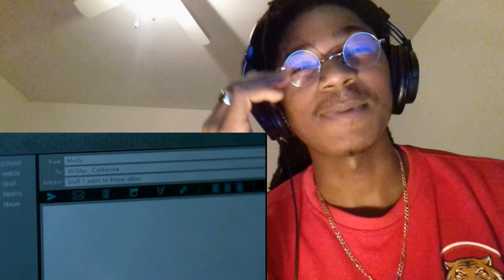MORE MILF ACTION! ALEX GETS KIDNAPPED! Marvel's Runaways Season 1 Episode 4 REACTION!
damn

Song at the end:
Original video: